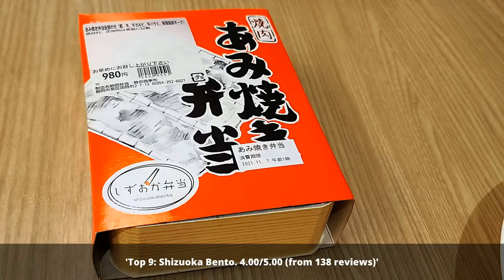Restaurants in Shizuoka Japan You MUST TRY in 2022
Discover the top places to visit in Shizuoka.

1: ダハミ
2: Numazu Burger
3: Suehirozushi
4: Kappadokiya
5: locomani
6: Brasil Fresh
7: サスケ（SASUKE）
8: Ramen Le Dessin
9: Shizuoka Bento

Click on a link below to see the most up to date places in Shizuoka or other cities: